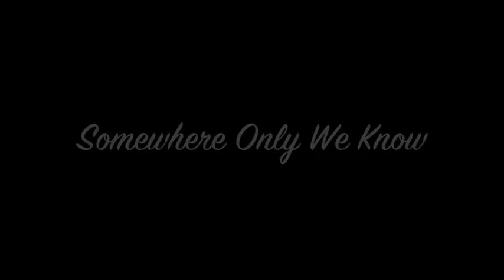Somewhere Only We Know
Class at BDC 12/30/14

Choreography by: Loren Picciarelli
Danced by: Olivia Mendez & Cat Cogliandro

**I own no rights to the music.. just the moves